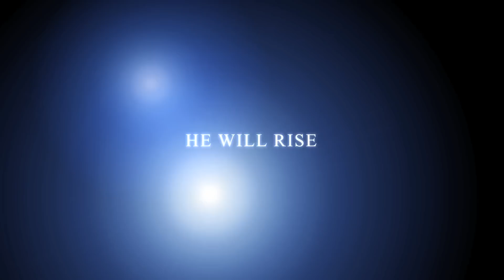IDRISS THE NEXT COMEDY SUPERSTAR...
IDRISS LIVE